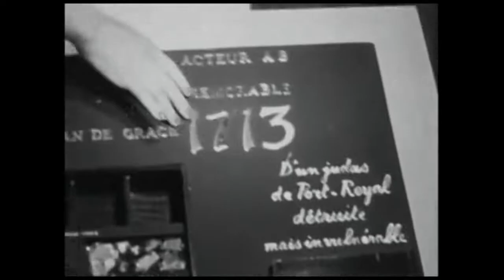Witch's Cradle Maya Deren , Marcel Duchamp 1943 New Audio Added